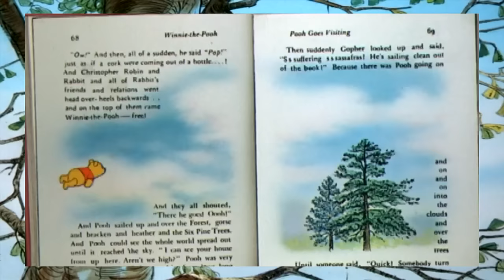The Many Adventures Of Winnie The Pooh - Mind Over Matter (Finnish)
Disney's The Many Adventures Of Winnie The Pooh - Mind Over Matter In Finnish

Winnie The Pooh: Jarmo Koski

Eeyore / Gopher / Narrator: Veikko Honkanen

Rabbit: Aarre Karén

Kanga: Tiina Bergström

Roo: Pekka Parviainen

Christopher Robin: Tuomas Oksanen